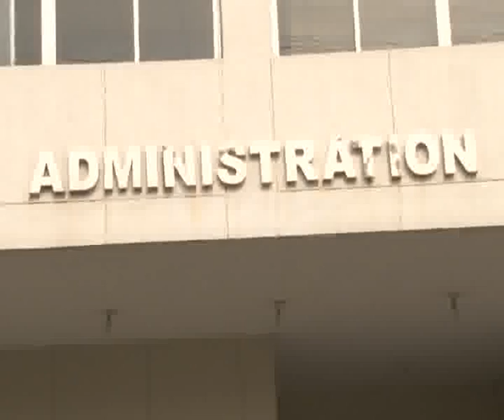YDA Medical Camp During 4th Day Strike Pkg By Zahid Ch City42